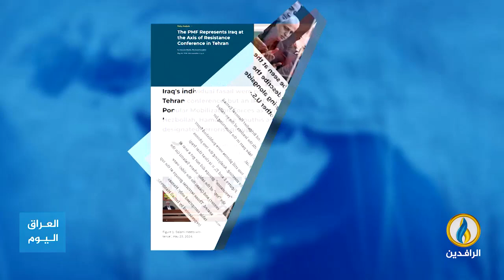تقرير إخباري.. معهد واشنطن: تعامل الميليشيات مع حادثة وفاة رئيسي يدل على ارتهانها للمشروع الإيراني